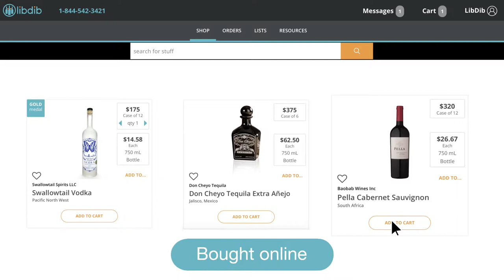LibDib: The Distributor for Small Production Wines & Craft Spirits